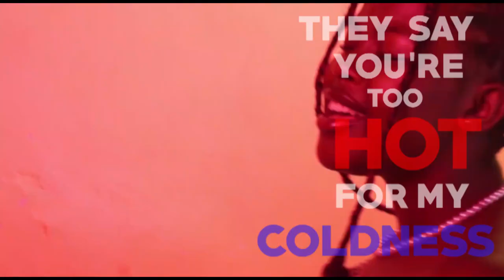Moraa - By My Side (Official Music Video)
🎙️Written and Performed by Moraa
🎥​Shot By Young SoL
🎹Instrumental by Sketch The Artist
🎵Mixed and Mastered by Sketch The Artist
🎧Audio by STAINE RECORDS [AREA 59]